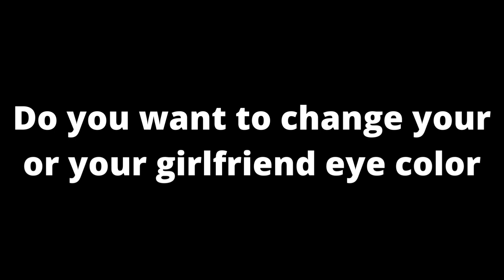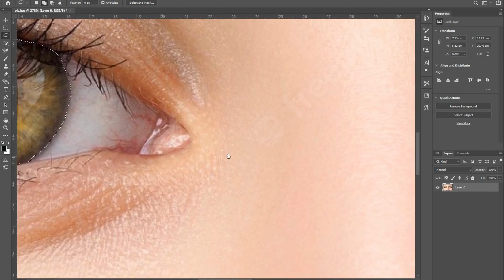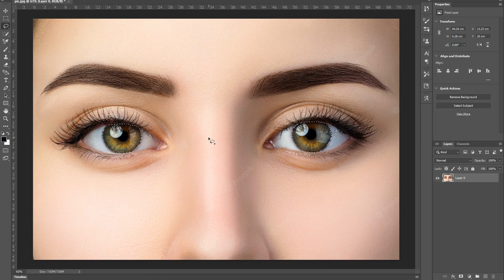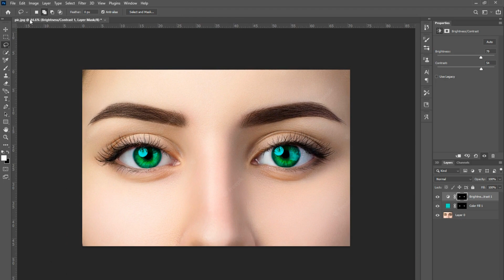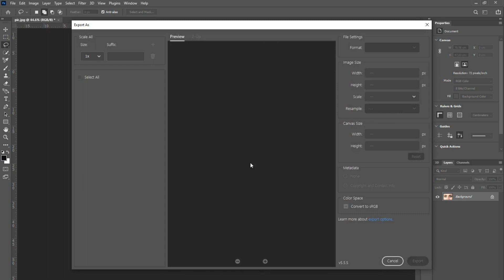How To Change Eye Color | Adobe Photoshop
Voice Over : Ali Zaidi
channel name
Presented by :- AliZaidi
Title
Change Eye Color in Photoshop | 2 Minute Tutorial
How to Color Eyes Creatively and Naturally in Photoshop
In this video short summery:
In this tutorial, we're going to learn how to quickly change eye color in Adobe Photoshop.

Learn not only how to change eye color in Photoshop but also coloring it creatively and naturally. Simply changing the color is not
Learn not only how to change eye color in Photoshop but also coloring it creatively and naturally. Simply changing the color is not enough, a lot of other factors like light and dimension has to be considered and implied.

In this video, we will start right from the fundamentals of color and light, and from there, we will learn the techniques to enhance, create, control and change the color of the iris (the part of the eye which is uniquely colored).

This video is divided into two parts, in the first part, we will look into coloring eyes naturally, in the second part, we'll go more creative, and apply multi-color to eyes.